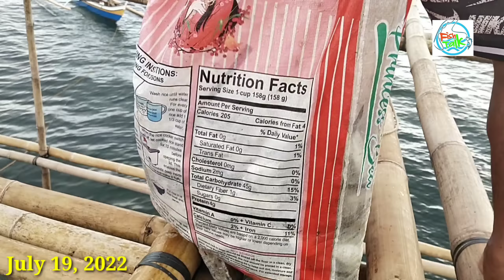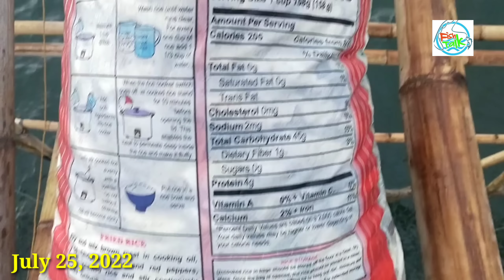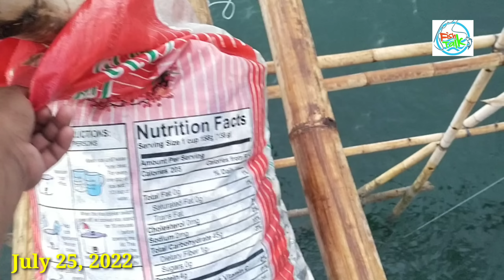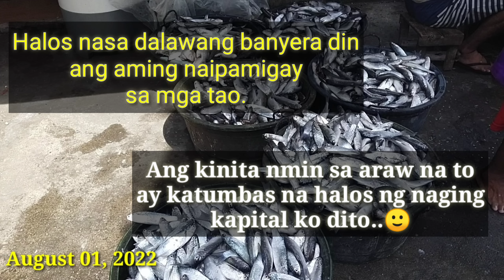Kaylangan pang Bumalik dahil hindi Kasya sa Bangka ang Nahuli!! Unexpected Catch,, Record Breaking